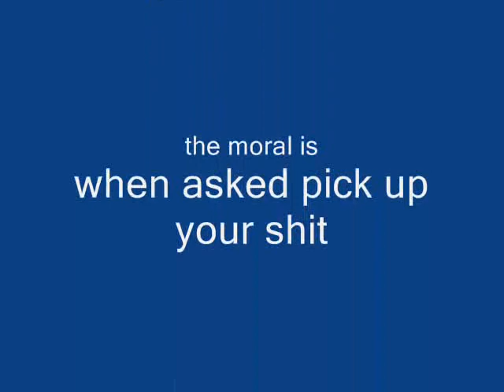this is what happens when u dont clean your shit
so our roomate decided not to clean his area so we cleaned it for him